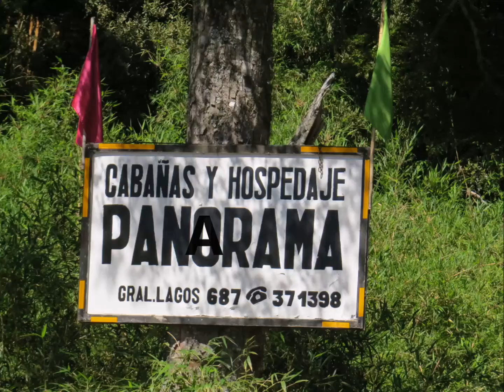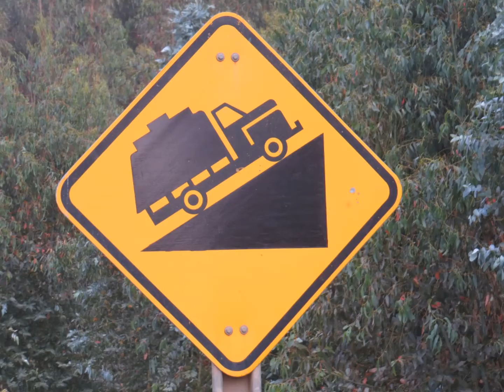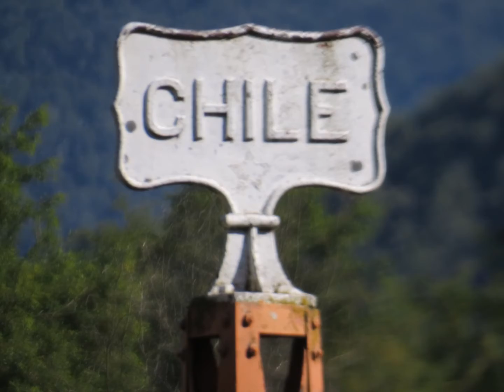Radreise 2013/14 Valparaiso nach Puerto Montt 2014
Auf meinem Weg durch Südamerika mal wieder ein kleines Filmchen über den Weg durch die arg. und chilenische Seenplatte. Nach 7300 km und 500 Stunden auf dem Rad. Viel Spass Euch allen.